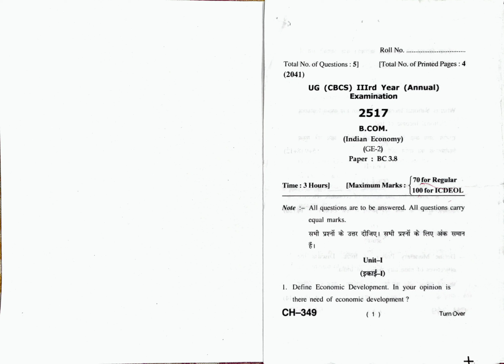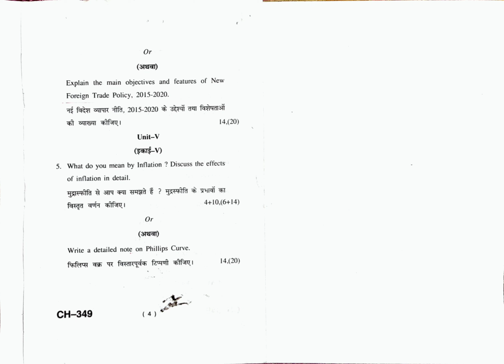1. Indian Economy BC-3.8 (GE) B.Com. 3rd year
Old Question Paper HPU.

Ignore tick marks on question paper, they might be right or wrong.